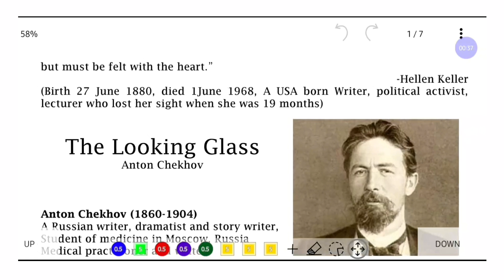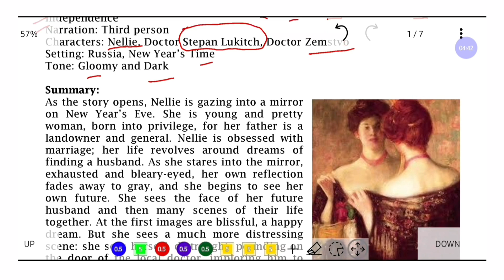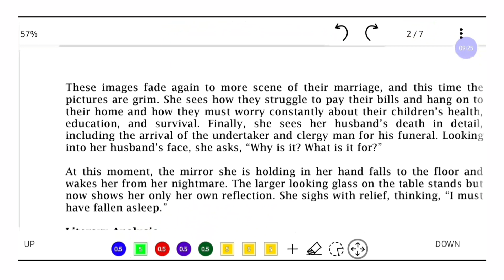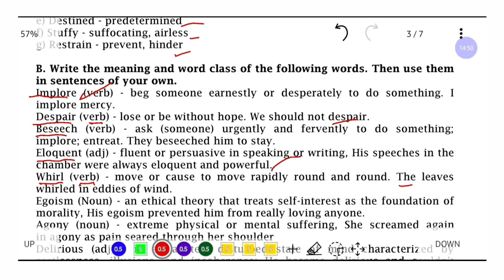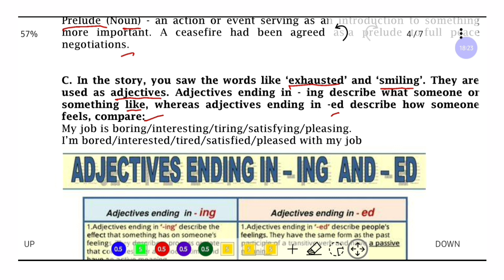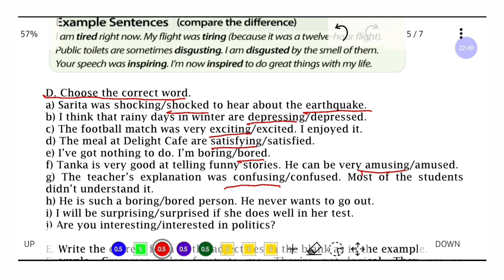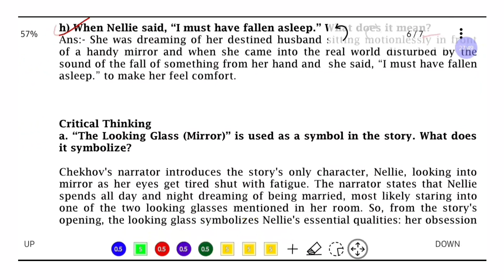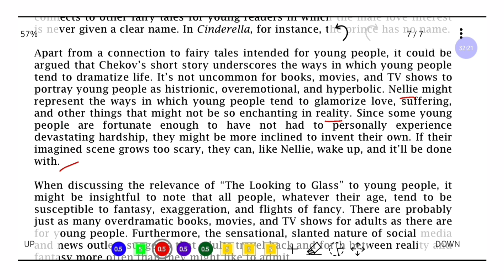FULL EXERCISE OF THE LOOKING GLASS || Anton Chekhov || Unit-5 Life and Love || Grade 11 New Course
Welcome to this channel Dreams Learning Zone. It is an educational channel in which we upload educational videos for any level up to grade 12. We try to make you easily understand every topic. Your supports are our greatest motivations for making more and more quality videos. We always expect your comments and suggestion for making further improvements. If you are watching this channel for the first time,

About me:
Teacher: Anup K. Khadka,
M.A./B.Ed. from T.U. Nepal,

Tools I use for making videos:
Screen Recorder: Flashback Recorder
Microphone: USB Microphone,
Graphic Tablet : XP-Pen, Star G640S,

Thanks !!!